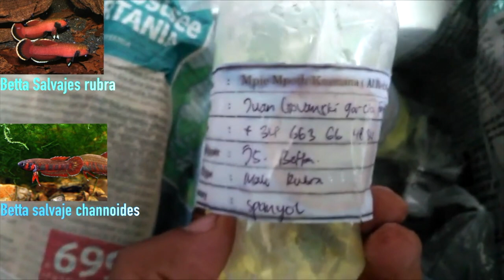Los Bettas Salvajes de Juan Garcia